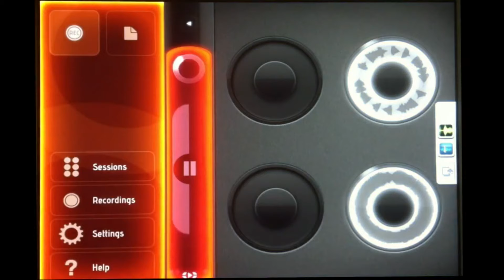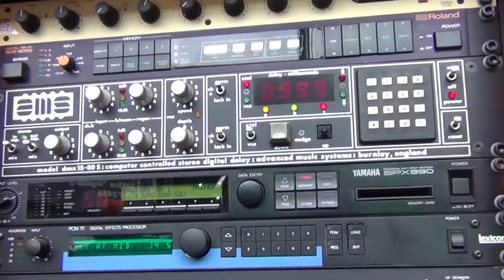Fire Out DUB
FROM THE CD ISLAND VIBRATION COME THE LATEST DUB FROM DR. DUBENSTEIN "FIRE OUT DUB"